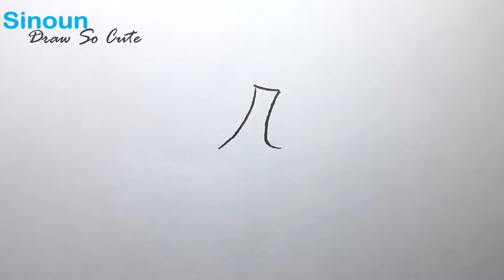How to Draw Garlic / Sinoun Draw So Cute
★About This channel Sinoun Draw So Cute :
Here you will find alot of drawing so cute with my channel.